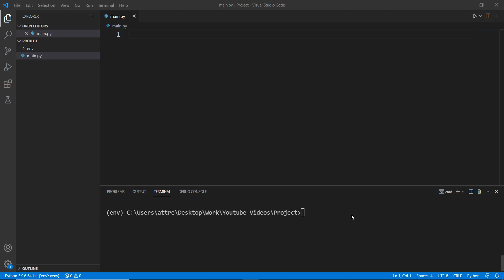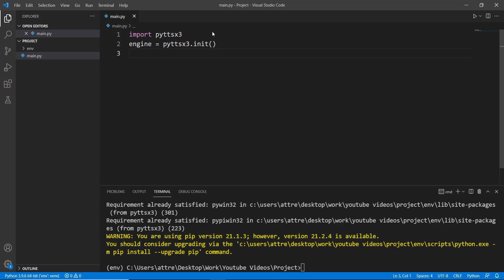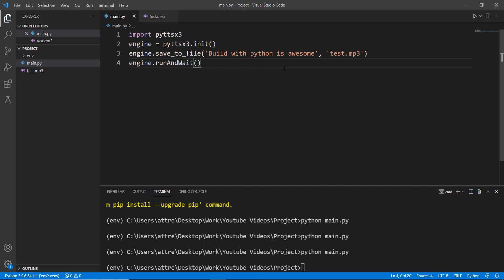Text to Speech with 400 IQ Python code | Speech Recognition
Text to Speech with pyttsx3 in 4 lines of code.